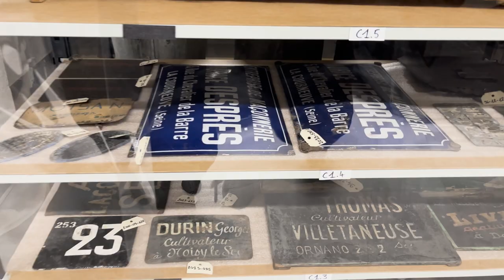Les réserves patrimoniales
La municipalité dispose de réserves patrimoniales qui regroupent les collections archéologiques, ethnographiques, patrimoniales et artistiques.